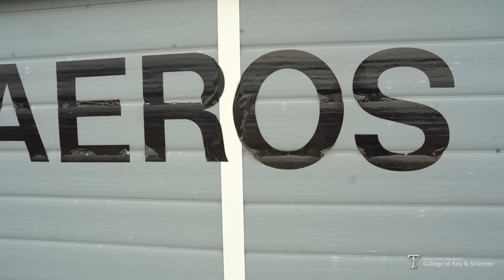Inside A&S Research | Atmospheric Scientist Karin Ardon-Dryer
Texas Tech College of Arts & Sciences Atmospheric Scientist Karin Ardon-Dryer has developed a single-cell experiment to analyze particles from dust storms. This project, coupled with her innovative research station, AEROS is aiming to investigate these particles and their impacts on human health.